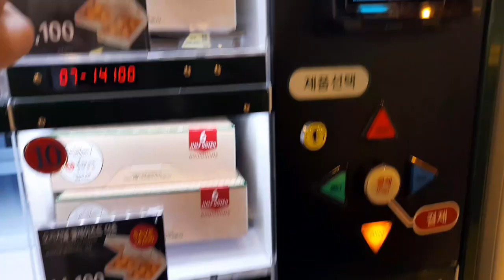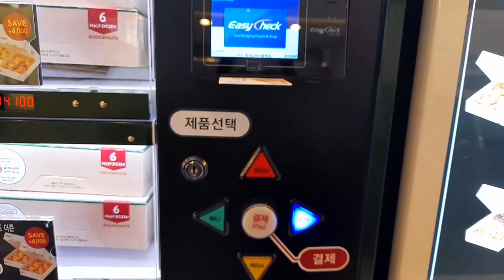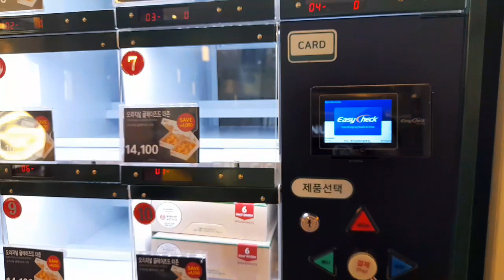Krispy Kreme vending machine in South Korea 😍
Had fun buying Krispy Kreme donuts on a vending machine for the first time.. In Lotte Premium Outlet